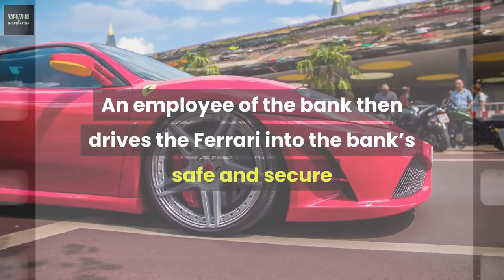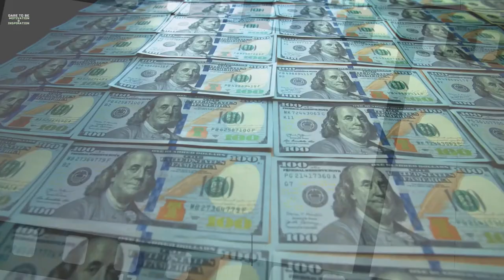The Ferrari and the Loan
Title: The Ferrari and The Loan
Description: An Indian businessman walks into a bank in New York City and asks for the bank's loan officer. He tells the loan officer that he is going to India on a business trip for Two weeks and needs to borrow $5,000.The bank officer tells him that the bank will need some form of security for the loan. So the businessman hands over the keys of his new Ferrari parked on the street in front of the bank. He produces the ownership and registration and everything checks out. The Bank loan officer agrees to accept the car as

Everyone, at some point in their lives, feels overwhelmed by the challenges and obstacles that they have to face. In times of difficulty, we often look around to find a source of inspiration and hope. Sometimes the easiest and most powerful way to get a message across is through a story . Stories hold our attention and stay with us long after we have heard them.
In this Channel we publish videos on Courage , Hope, Strength, Belief and Faith.

We believe every individual has a goodness that can be evoked despite that character or behavior being suppressed.
We hope that the videos we publish may spark a better change in you and inspire you to help others. We post videos with a message 3 times a week!

1)This video has no negative impact on the original works (It would actually be positive for them)
2)This video is also for teaching purposes.
3)It is not transformative in nature.
4)I only used bits and pieces of videos to get the point across where necessary.